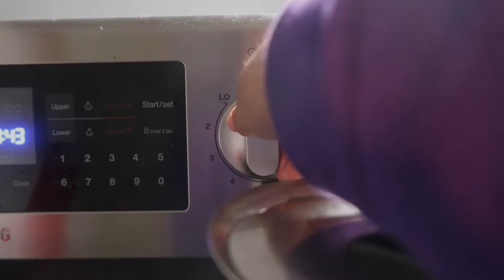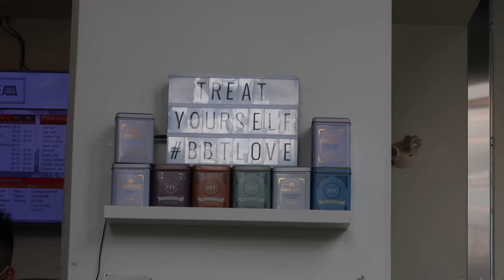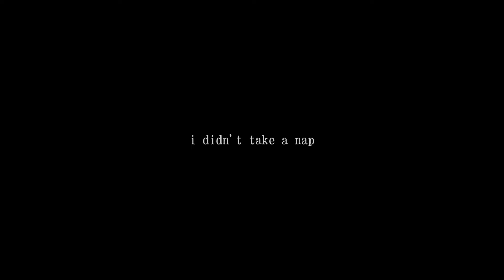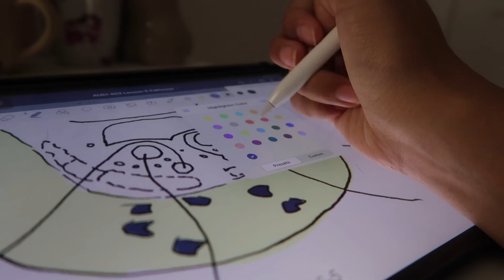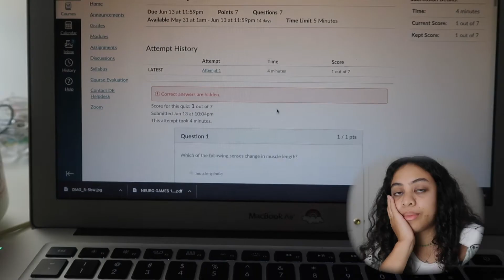this is life in college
hey kids!

back again with my (hopefully) regular upload schedule featuring a silly day in the life

about me 💌
my name is angelie, a 23 year old lifestyle vlogger who loves cats, snacks and spitting facts (lol jk, it just rhymes) currently, im living in vancouver, bc and attending ubc for speech sciences - fun fact: i am actually a college grad already 😱

- love angelie! xx